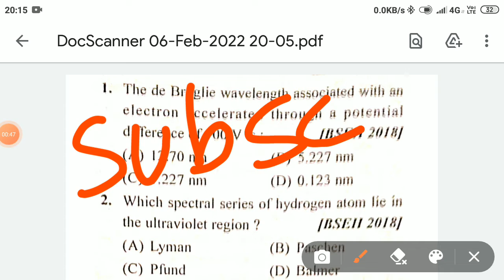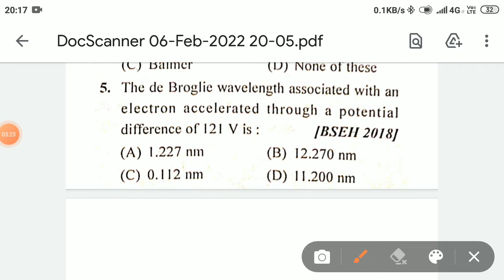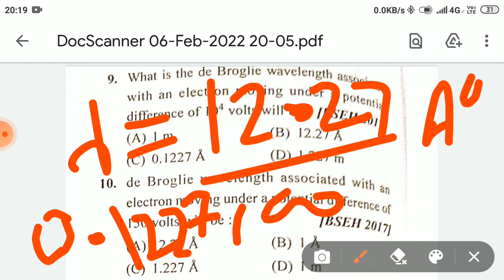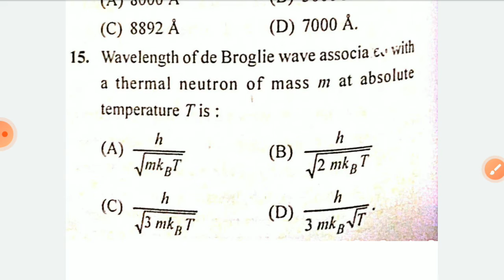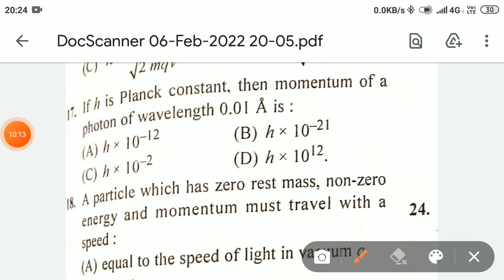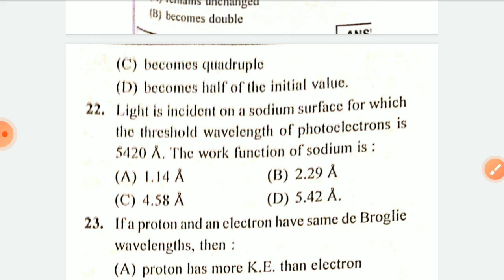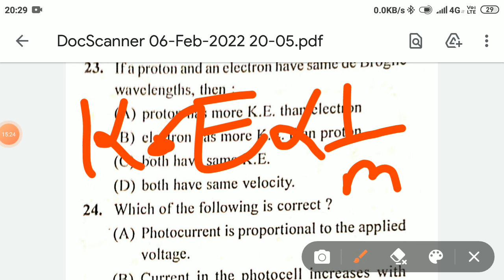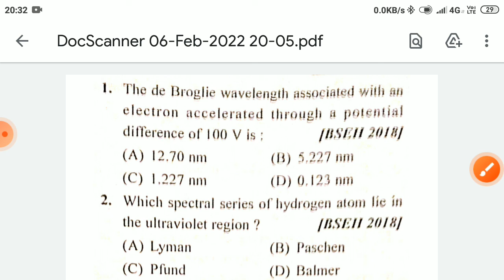🔥VVIP MCQ'S Dual Nature of Matter And Radiation Hbse#sandeepraagi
Hbse Practice Set Physics
hbse Physics 2022
hbse Physics previous Year paper solved

Hbse previous paper physics
previous Paper Physics hbse
previous year solved paper physics hbse
hbse 2022
hbse Physics